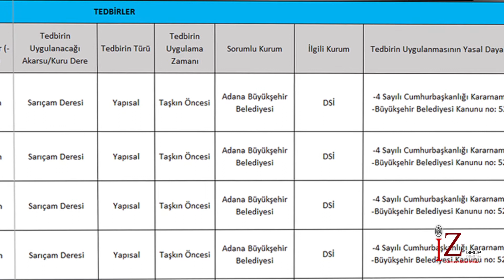SEYHAN HAVZASI TYP 05417334481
havza tanıtım filmleri
taşkın tanıtım filmleri
belgesel filmleri